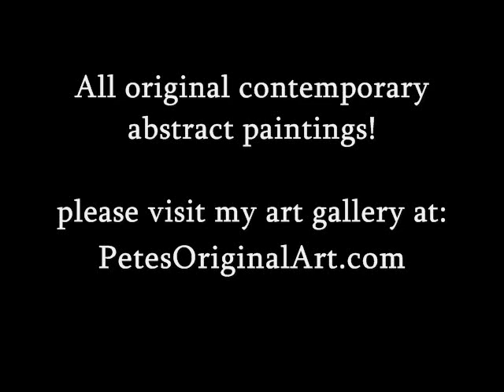"Battleship" seascape art at PetesOriginalArt.com, Alabama Art, Alabama Abstract paintings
Alabama Art, Alabama Abstract paintings

Romanticism originated in the second half of the 18th century in Western Europe where it increased in its popularity during the industrial revolution.  It can be described as a revolt to aristocratic social and political norms during times of     Western philosophy and cultural life: the Age of Enlightenment

Expressionism artists explored new techniques such as intense colors, drawing distortions, and bold use of paint surface.  This would create incredibly emotionally charged works that came from reaction and emotion rather than a subject.

Impressionism was commonly associated with independent Paris based artists during the 19th century.  This type of work included visual paint brush strokes, a focus on light and how it changed throughout a picture, "typical" subject matter.  It focused heavily on the human perception and experience and was soon followed by other types of Impressionist Arts, such as music and literature.

Abstract is a painting style rather than a classification or a period of art as those listed above.  Keep in mind that this amazing form of art has no set rules, the picture may or may not look like something, there are no rules.  You can observe the many different elements of the painting.  This may include the form, the thickness of the paint, the textures of the paint, lines, arches, the colors, etc.  Do the colors blend, do they clash, do they complement one another?  How does the painting make you feel - does it create a sense of joy, anger, depression, anxiety?

There are two different types of Abstract Art:

Hard Abstract - can be described as being based on geometric shapes

Soft Abstract - can be described as having no basis

When painting on canvas, specifically pertaining to Abstract type art, there are many different tools the artist may choose.  In many cases it will end up being what you least expect.  Newspapers, squeegees, sponges, spoons, the list can go on and on.  The idea behind using such tools is easy.  Abstract Art is Abstract.  There are no lines to stay within.  No one to tell you that you did it wrong.  It merely shows what the artist felt and wants to convey through a selection of colors that best describe the emotions felt.  Another trademark of many abstract artists is manipulating the medium used prior to it drying completely.  For example, scratching through the surface of one color to achieve a specific look or feel.

Historically, there have been many well known abstract artists.  A few well recognizable examples are:

Jackson Pollock is best known for "action painting" by literally throwing, dripping, smearing, spattering paint onto the canvas.

Wassily Kandinsky is credited as having created the first abstract watercolor

Piet Mondrian was the inspiration behind Yves Saint Laurent's  1965 Fall Mondrian

Much of their art is still highly regarded today.

Abstract art is timeless.  Some of it captures the raw emotions of the artist and some of it displays the well thought out geometric patterns of ones mind.  Once you know what goes into creating an abstract art paining, something you may have once thought was so disorganized and so easy turns into an amazing snapshot of a view through the 3rd eye of the artist; the state of enlightenment as per the the artist.